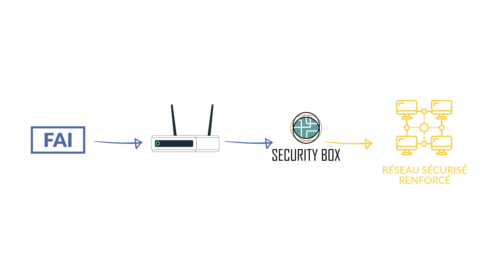Scin360 vous accompagne dans la gestion et la protection de votre entreprise